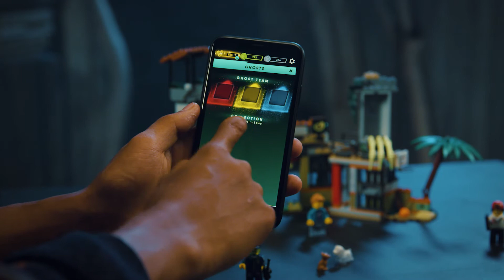LEGO Newbury elhagyott börtöne - Hidden Side 70435